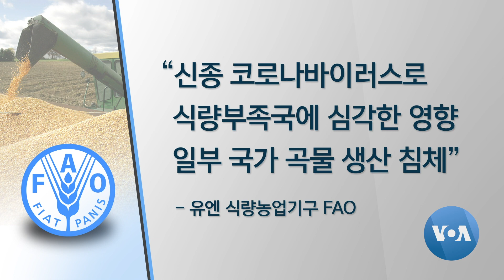[VOA 뉴스] “북한 등 식량 부족국…심각한 불안정 겪을 것”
북한 등 유엔이 지정한 식량 부족 국가들이 내년에 심각한 식량 불안정 상태에 놓일 수 있다는 전망이 나왔습니다. 신종 코로나바이러스 감염증 여파 등 복합적인 요인들 때문인데, 외부 식량 지원 필요성이 커질 수밖에 없다는 겁니다. 안소영 기자가 보도합니다. (영상취재: 이상훈 / 영상편집: 강양우)